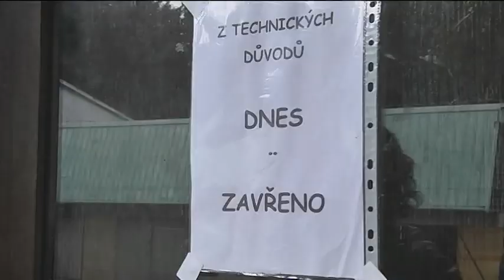Minuty regionu 28. listopadu 2012